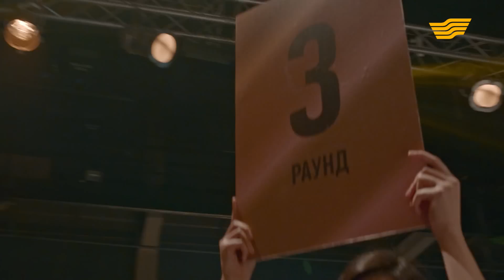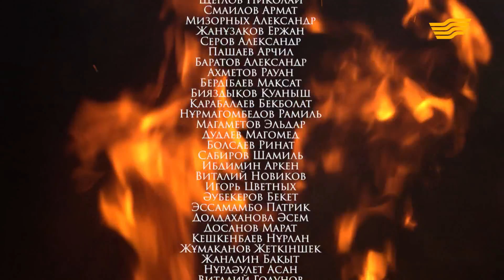«Тайталас» телехикаясы. 10-бөлім / Телесериал «Тайталас». 10-серия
«Тайталас» телехикаясы былғары қолғап шеберлерінің жеңіске деген үміттері мен сенімдері, қуанышы мен қайғысы, дайындығы мен шиеленіске толы тағдырын суреттейді.
Бокстан Қазақстан жасөспірімдер құрамасы жеңіліске ұшырайды. Бұған көңілі толмаған басшылары команданың бас жаттықтырушысын қызметінен босатып, оның орнына ерекше қабілеті бар адам іздейді. Бұл орынға кім лайықты?

Тайталас - сериал, посвященный развитию бокса в Казахстане. Сегодня в стране существуют все основные виды спорта. Находятся и участники, и болельщики. На одном из первых мест находится бокс. Чтобы попасть на международные соревнования, спортсмены начинают тренироваться еще в юности. В молодежной сборной собрались те, кто не боится ударов и обладает силой. От точности удара зависит исход поединка. Каждый знает, что не обойдется без травм, но ради победы ребята готовы терпеть боль.